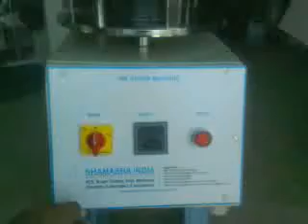Ink Sturr Machine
Used to Mix Ink before  Screen Printing in PCB, Paper and Plastic Industries